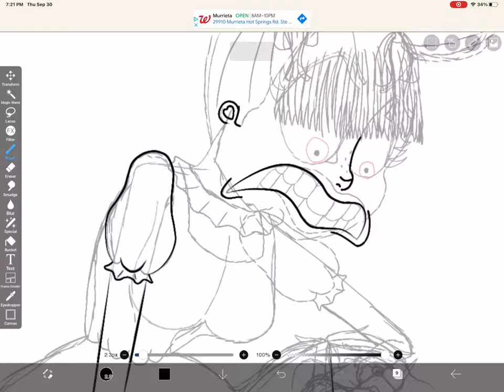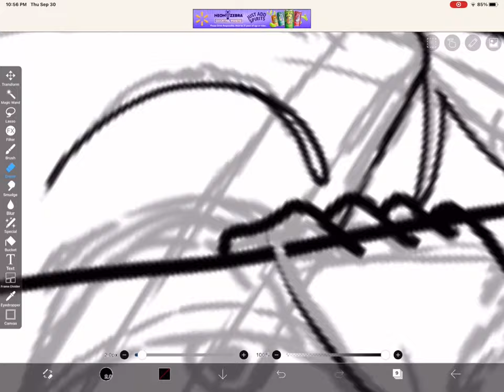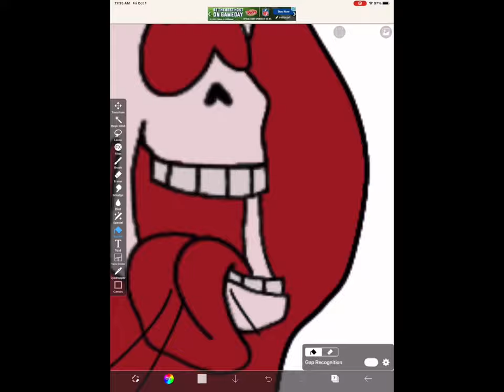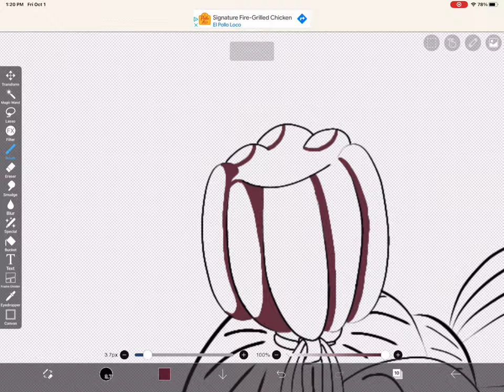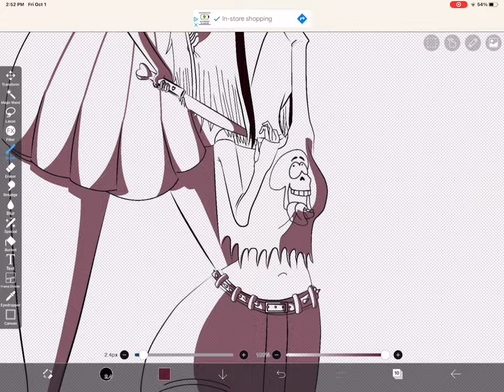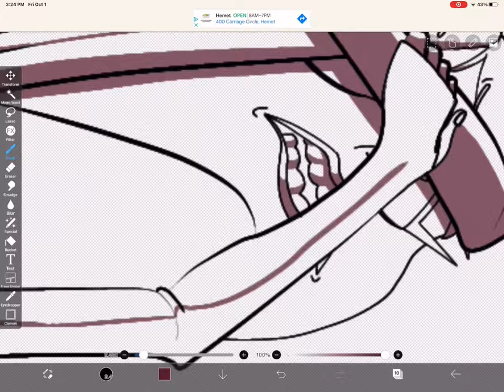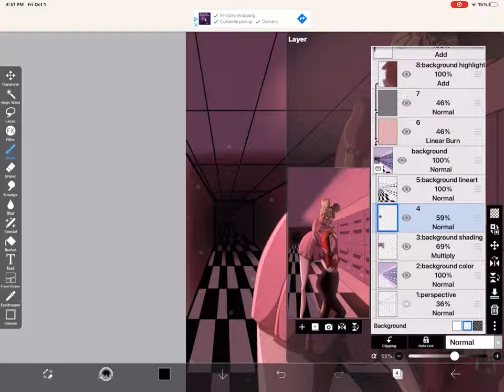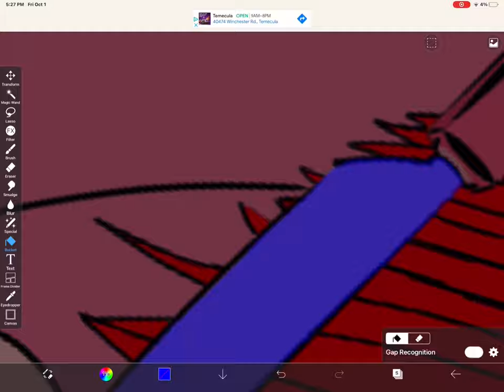Goretober Day 2 Speedpaint - HE’S MINE!!!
Welcome to Day 2 of my Goretober Speedpaint series, this time I’ll be drawing my character Ruby walking down the school hallway, and then gets stabbed in neck by Skarlet’s daughter, Kitty. She’s in loves with Ruby’s friend/crush, Jackie, and when Kitty finds this out, she immediately takes action and tries to kill Ruby so she can win Jackie’s heart.

                       Notice Me Senpai - iHasCupquake
                       Bittersweet - Time To Talk ft. Roses
                       Sanity - MAGNUS & What’s Gud

Programs used: IbisPaint X (Drawing)
                             CapCut (Editing)